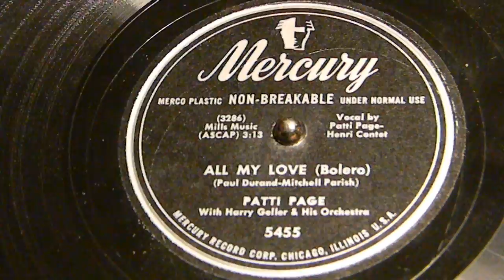All My Love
Patti Page
Mercury 5455

Clara Ann Fowler (November 8, 1927 – January 1, 2013), known by her professional name Patti Page, was an American singer of traditional pop music. She was the top-charting female vocalist and best-selling female artist of the 1950s,[1] selling over 100 million records during a six decade long career.[2] She was often introduced as "the Singin' Rage, Miss Patti Page". New York WNEW disc-jockey William B. Williams introduced her as "A Page in my life called Patti".

Page signed with Mercury Records in 1947, and became their first successful female artist, starting with 1948's "Confess". In 1950, she had her first million-selling single "With My Eyes Wide Open, I'm Dreaming", and would eventually have 14 additional million-selling singles between 1950 and 1965.

Page's signature song, "Tennessee Waltz", was one of the biggest-selling singles of the 20th century, and is recognized today as one of the official songs of the state of Tennessee. It spent 13 weeks atop the Billboard magazine's Best-Sellers List in 1950. Page had three additional No. 1 hit singles between 1950 and 1953, "All My Love (Bolero)", "I Went to Your Wedding", and "(How Much Is That) Doggie in the Window".

Unlike most pop music singers, Page blended country music styles into many of her most popular songs. As a result of this crossover appeal, many of Page's singles appeared on the Billboard Country Chart. Towards the 1970s, she shifted her career towards country music and began having greater success on its charts, ending up one of the few vocalists to have made them in five separate decades.

With the rise of Rock and Roll in the second half of the 1950s, traditional pop music began to wane. Page was among a small number of traditional pop music singers able to sustain success, continuing to have major hits into the mid-1960s with "Old Cape Cod", "Allegheny Moon", "A Poor Man's Roses (Or a Rich Man's Gold)", and "Hush, Hush, Sweet Charlotte".

In 1997, Patti Page was inducted into the Oklahoma Music Hall of Fame. She was posthumously honored with the Lifetime Achievement Grammy Award in 2013.